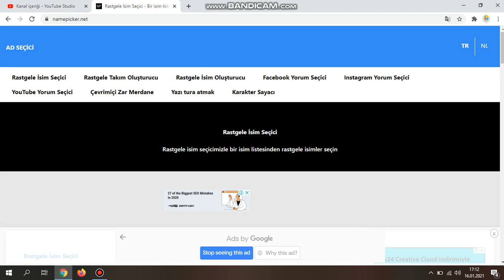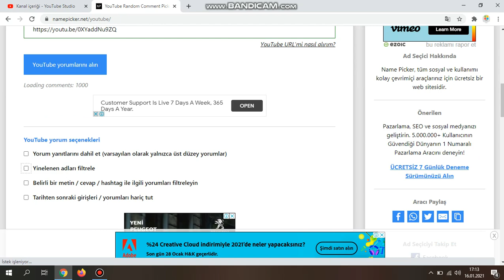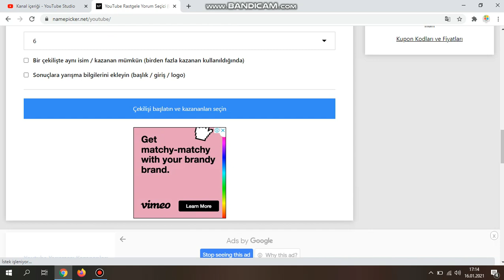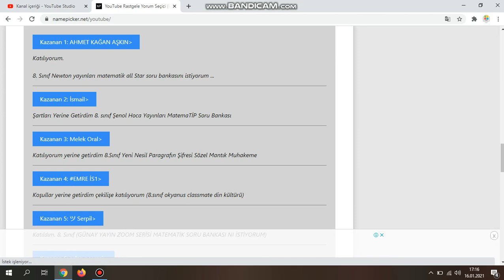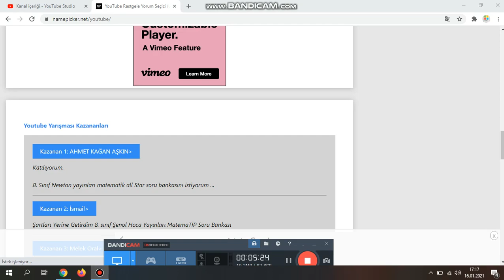MUHTİŞİM KİTAP ÇEKİLİŞ TALİHLİLERİ 6 KİŞİ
Kazanan arkadaşlar iki farklı kaynak yazsın birini bulamazsak diğerini gönderelim en azından...
Arkadaşlar 6(altı) talihli belirlendi bu arkadaşlarımız bana
_ İsim ve Soyisim
_Telefon
_Adres
 bilgilerini